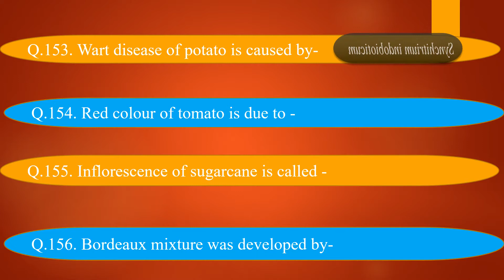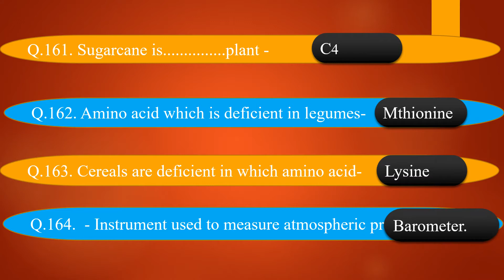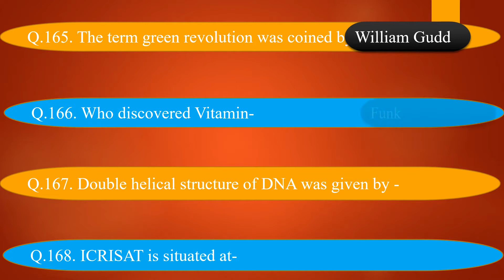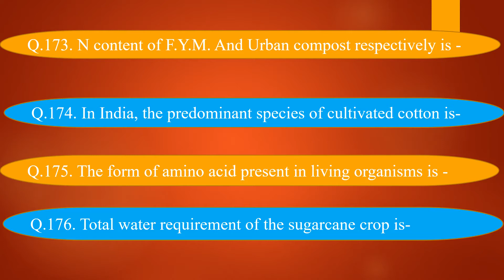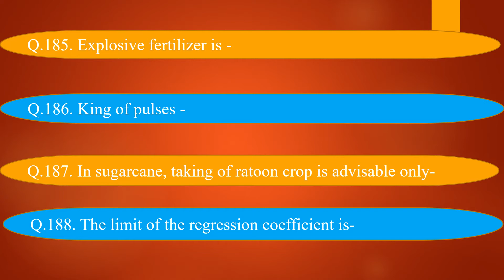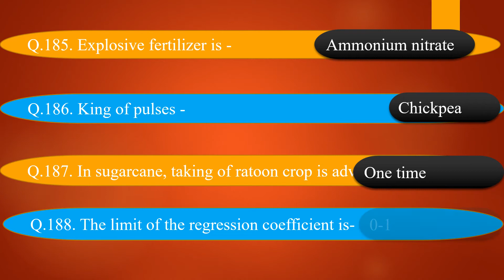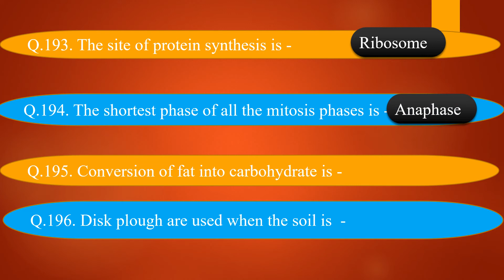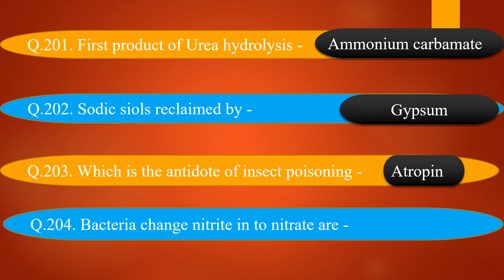General Agriculture One Line 04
All these questions have been asked in the competition, so read carefully
If there is mistake in a question then you can comment